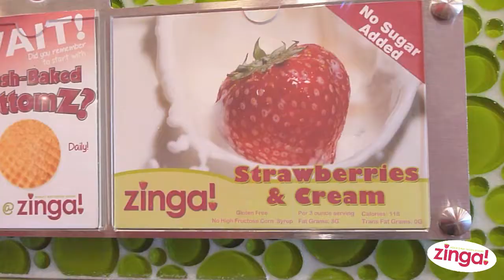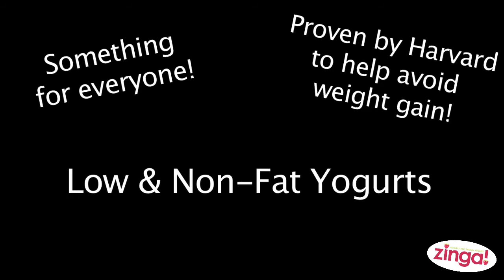Zinga: You are what you eat.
At Zinga! Frozen Yogurt, we take pride in the fact that our yogurt is good for you. Proven by Harvard to help avoid weight gain, our yogurt is Live & Active Cultures Certified and contains probiotics. We provide low and non-fat yogurts, fresh fruit and nut toppings, and other healthy options.